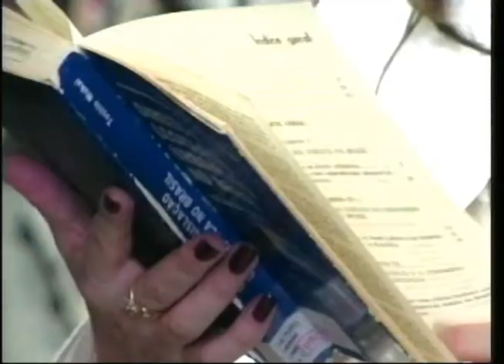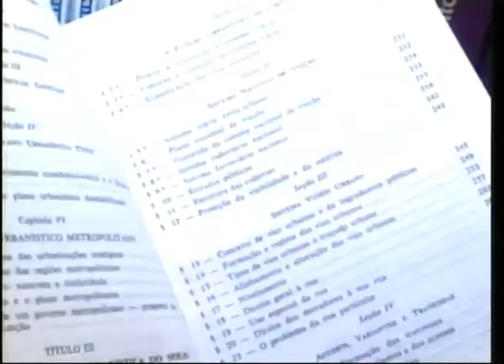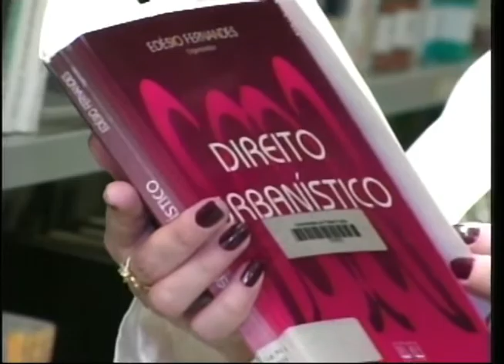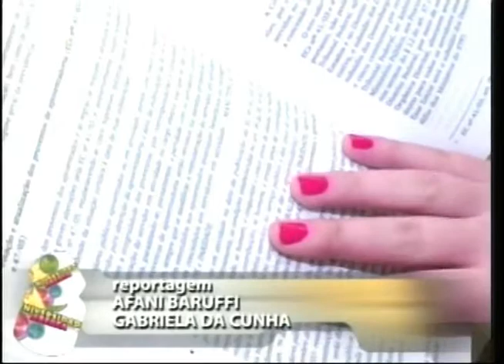Universidade Aberta - Estatuto da Cidade Bloco 1